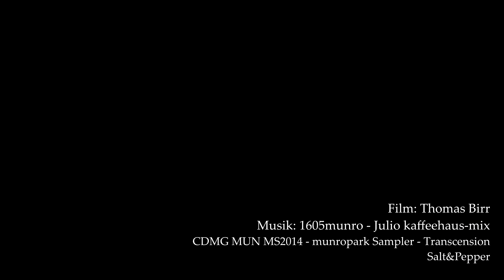Odessa I - Buchmarkt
Was passiert auf Birr’s World?
Das Thema ist: Wenn einer eine Reise tut, dann kann er was erzählen.
Begonnen hat alles damit, daß ich Reisevideos drehen will und zusätzlich zu meinem Text-Blog auch Videos anbieten möchte. Nun ist es so, daß der Kanal mit Odessa I und Berlin Moabit 21 startet. Nach Berlin muß ich nicht reisen, hier lebe ich mehr als die Hälfte des Jahres. Berliner by Birth. Aus Berlin kommen Geschichten über kleine Plätze, die mir gefallen, mein Lieblings-Italiener, mein Lieblings-Türke, wo geh ich im Tiergarten hin, wo im Humboldthain. Wo kaufe ich Schallplatten, wo Hüte. Bekannte und unbekannte Dinge. Unsere Patentiere im Zoo gehören dazu. Unkommentierte Bilder z. B. aus Kladow von der Immchenallee kommen dazu. So wie ein Blick auf das Schwarze Meer in Odessa. Impressionen. Von den Reisen gibt es auch andere Videos, was fällt mir auf, was ist aus unserer Sicht, der Reisenden, interessant. Eben nicht unbedingt die Plätze aus dem Reiseführer, aber auch. Was finde ich, sollten „meine Zuschauer“ unbedingt sehen. Mit und ohne Text. Mit und ohne Musik. Momentaufnahmen und Witziges. Tauchen sie ein in meine Welt, in Birr’s World.
Thomas Birr English Text below

Begonnen hat alles damit, daß ich Reisevideos drehen will und zusätzlich zu meinem Text-Blog auch Videos anbieten möchte. Nun ist es so, daß der Kanal mit Odessa I und Berlin Moabit 21 startet. Nach Berlin muß ich nicht reisen, hier lebe ich mehr als die Hälfte des Jahres. Berliner by Birth. Aus Berlin kommen Geschichten über kleine Plätze, die mir gefallen, mein Lieblings-Italiener, mein Lieblings-Türke, wo geh ich im Tiergarten hin, wo im Humboldthain. Wo kaufe ich Schallplatten, wo Hüte. Bekannte und unbekannte Dinge. Unsere Patentiere im Zoo gehören dazu. Unkommentierte Bilder z. B. aus Kladow von der Imchenallee kommen dazu. So wie ein Blick auf das Schwarze Meer in Odessa. Impressionen. Von den Reisen gibt es auch andere Videos, was fällt mir auf, was ist aus unserer Sicht, der Reisenden, interessant. Eben nicht unbedingt die Plätze aus dem Reiseführer, aber auch. Was finde ich, sollten „meine Zuschauer“ unbedingt sehen. Mit und ohne Text. Mit und ohne Musik. Momentaufnahmen und Witziges. Tauchen sie ein in meine Welt, in Birr’s World.

Birr’s World wünscht Ihnen viel Spaß mit unserem Kanal.

Thomas Birr

What happens in Birr’s World?

The motto is: If one travels, then he has something to say.
It all started with my desire to film travel videos and also present videos in addition to my blog. So the channel is starting with Odessa I and Berlin Moabit 21. I don't have to travel to Berlin because I live here for half the year. A born Berliner. Stories about my favourite little Berlin spots, my favourite Italian and Turkish places, where I go to in the Tiergarten and in Humboldthain. Where I buy LPs and where I buy hats. Well known and unknown stuff. Also photos without comment e.g. from Kladow from Imchenallee. As well as a view of the Black Sea in Odessa. Impressions. There are also other videos of what I notice, of what we as travellers find interesting. Not necessarily the spots from the travel guides, but some of them as well. What I think “my audience” absolutely has to see. With and without text. With and without music. Recorded moments and funny bits. Step into my world, Birr’s World.

Birr’s World hopes you have fun with our channel.

Thomas Birr